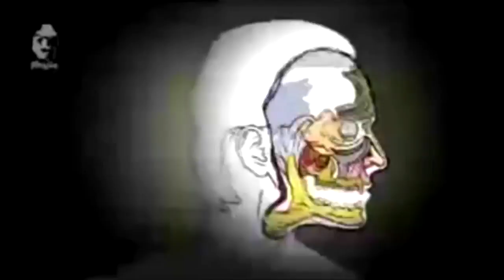Triple Trip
Sorry for the short videos lately, i'll try and stick to making them longer like my first trip video, other than that, I hope you enjoyed the Triple Trip, please like and subscribe if you want to keep seeing more videos like this